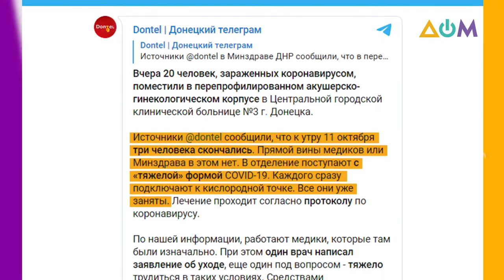Cитуация с распространением коронавируса в Донецке | А как там дома?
Самопровозглашённая власть "ДНР" отменила требование об обязательном ПЦР-тестировании пациентов с COVID-19. С 29 сентября диагноз разрешили выписывать "без учёта результата ПЦР на наличие коронавируса в случае, если нет возможности проведения лабораторного исследования". Тем временем ситуация с коронавирусом в Донецкой области ухудшается.
Больше об этом в своём блоге рассказал журналист из Донецка Алексей Мацука.